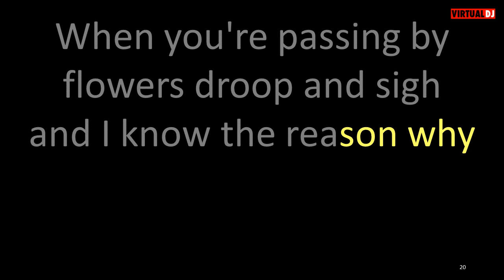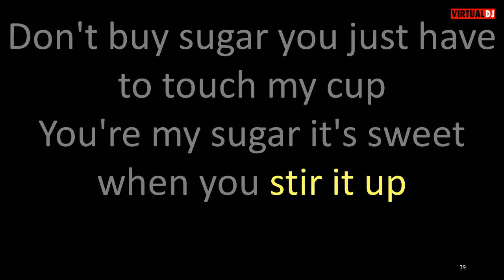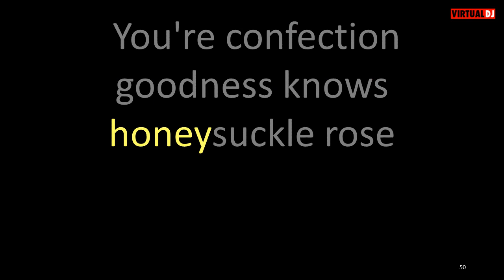The Platters Honeysuckle Rose (Zola Taylor on lead) karaoke